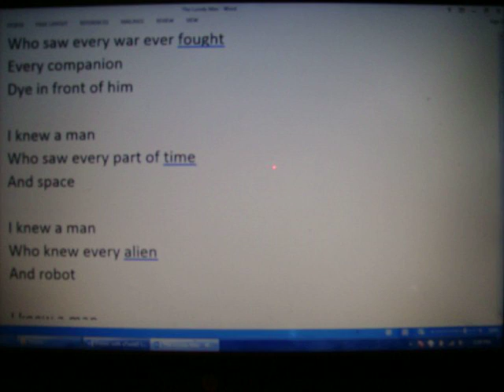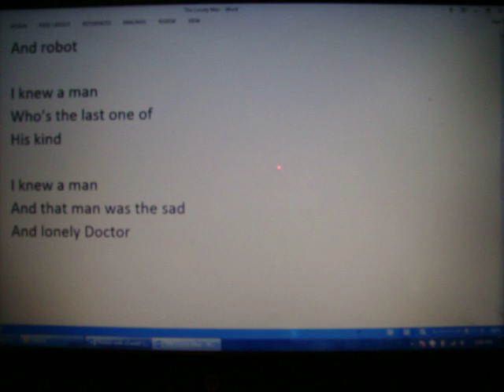"The Lonely Man" (made up poem)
hey everyone so this is my final poem. if you would like me to do more like them and i will try and do more.

aminos: Crafty, Art, Whovian, Photogragh, and Tuber aminos